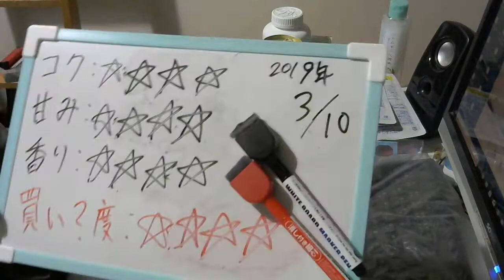酒好きな元新潟人の飲酒動画 part1633 CotoCoto 焼きリンゴ【チューハイ】